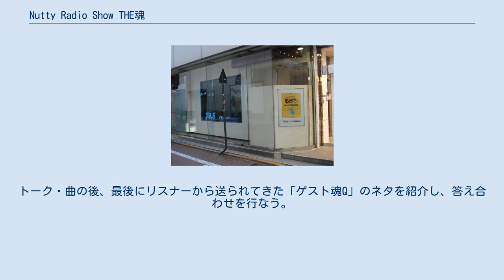Nutty Radio Show THE魂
Nutty Radio Show THE魂（ナッティ レディオ ショー ザ ソウル）は、FM NACK5で放送されていたラジオ番組である。
 2017年4月3日放送開始。
命名は、『The Nutty Radio Show 鬼玉』から前身番組『The Nutty Radio Show おに魂』（以降『おに魂』と表記）までパーソナリティーを務めていたバカボン鬼塚。
 番組終了の理由は、バカボン鬼塚が家庭の都合により生活拠点を地元（静岡県）へ移すので、平日夜間の生放送が不可能になったため。
同時に鬼塚と共に『おに魂』火曜日のパーソナリティだった菊池淳介も制作へ専念するため降板、火曜日以外の出演者は全て前番組から引き続き出演。
 時に真面目に、時におバカなクイズ&クエストバラエティー。
次々に繰り出される魂のクイズ&クエスト「魂Q（たまきゅー）」にチャレンジする。
 2021年3月11日放送中に番組の終了が発表され、3月31日に終了。
これにより、2003年4月から『The Nutty Radio Show おに魂』時代から開始した「Nutty Radio Show」シリーズは18年の歴史に幕を閉じた。
 時間はいずれも日本時間。
各曜日とも各コーナー間に「ドンバト」「ダブルス・チャレンジ」「ふつおた」などがある。
 リスナーからの普通のお便りを紹介するコーナー。
また、日替わりのメールテーマを決定し、そのテーマに沿ったメールも紹介する。
その他、21時台をメインにふつおたからの流れで、ある一文をクイズ形式で答える「ふつおたクイズ」が行われる。
クイズの元になったメールを送ったリスナーにはTHE魂シールが送られる。
22時台に答え合わせを行い、こちらも正解者と面白いメールを送ったリスナーの中から抽選でTHE魂シールが送られる。
 毎日出されるテーマに沿ってリスナーからメッセージを送ってもらい、2枚読んでパーソナリティーの心が「ドン！」となったほうに、バトルシールがプレゼントされる。
 21時台に行われるこの番組のメインコーナーで、リスナーが参加する逆電コーナー。
参加形式は前身番組「おに魂」での「おに魂 超・放課後クイズ」と同じだが、内容形式は大幅に変化している。
毎回決められたテーマに、リスナーと各曜日のパーソナリティがタッグを組んでチャレンジする。
番組が決めたノルマを達成すると「金のTHE魂シール」が貰える。
ノルマを達成できなかった場合は「ノーマルのTHE魂シール」が貰える。
好きなパーソナリティーも問われる事がある。
2018年1月1日の放送より開始。
 毎日日替わりで、レギュラーアーティストとその日のメインパーソナリティが様々なコーナーを送る。
 ゲストは、リスナーに自分の出来事や考えている事をクイズ形式にして出題する「ゲスト魂Q」をお題として出す。
トーク・曲の後、最後にリスナーから送られてきた「ゲスト魂Q」のネタを紹介し、答え合わせを行なう。
 月曜日 火曜日 水曜日 木曜日 月曜日 火曜日 水曜日 木曜日